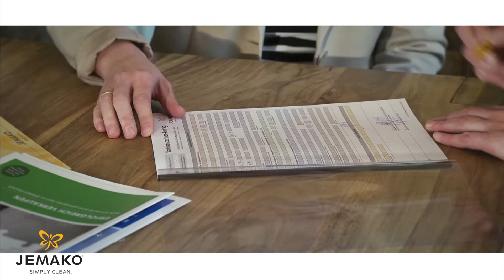Devenez vous aussi Partenaire commercial et démarrez maintenant avec JEMAKO !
Vous voulez être toujours à la pointe de l'actualité ?